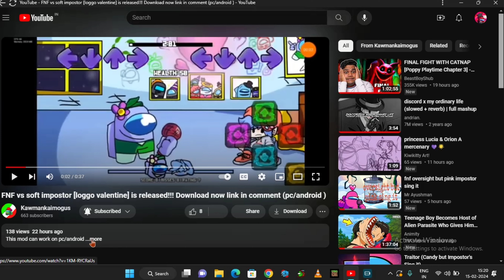fnf vs impostor (loggo valentine]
credit @Green_shirt_person support friends.                                        @Funky_Impostor_RoseXD @_DORAEMON_ @Ultra_hd-music @TheOrangeCrewmateFellow @AFellowdumbassMungus @Regreen_Official @YelsterCoverMakerReal @Regreen_Official @ultratitanspeakerman72 @Worldaroundus-z9u no cover link. my discord server